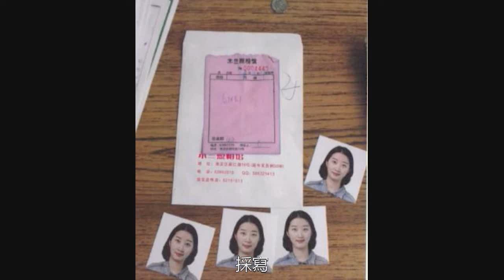章瑩穎案辯方續命新動議仍意在免死！236起聯邦案僅36%判死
此前，章瑩穎家人援助律師王志東接受南都記者採訪時表示，辯方預計會把辯護重點放在量刑階段。儘管其所在州伊利諾伊州已經廢除死刑，但是由於是聯邦法院提起指控克里斯滕森，因此有可能被判處死刑。